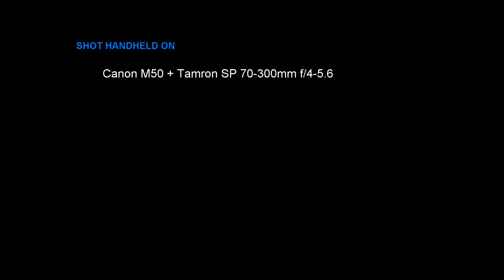Central Park Stroll - April 2021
A morning stroll though Central Park.   Please forgive my slightly jittery video.   I was not planning to take any video, otherwise I wouldn't brought a gimbal or my Pocket 2.

CAMERA USED:
Canon M50 + Tamron 70-300 mm lens.